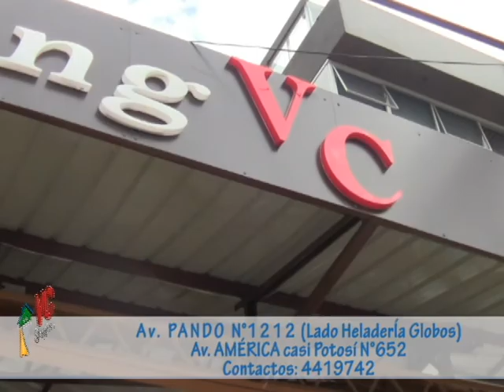SHOPPING VC - JUGUETES Y ADORNOS DE NAVIDAD